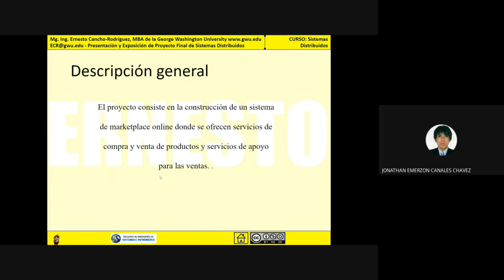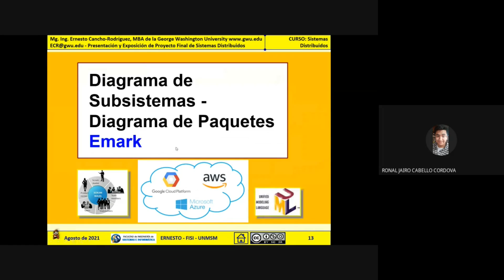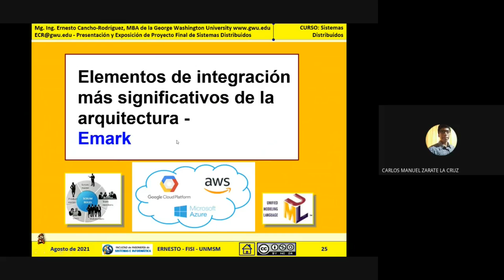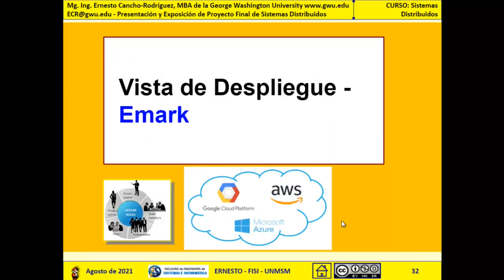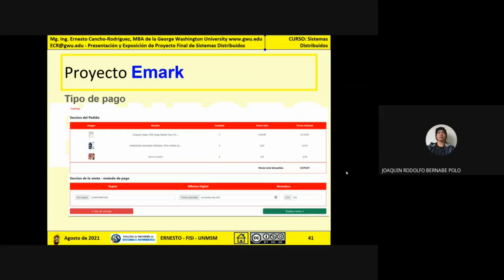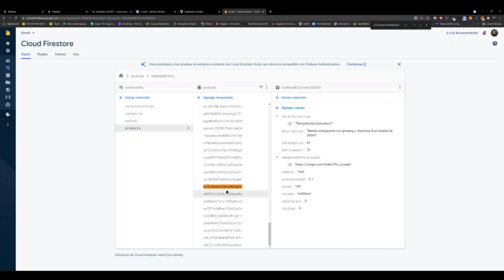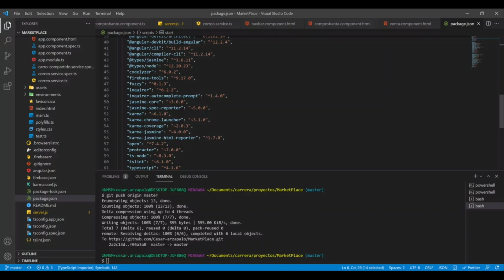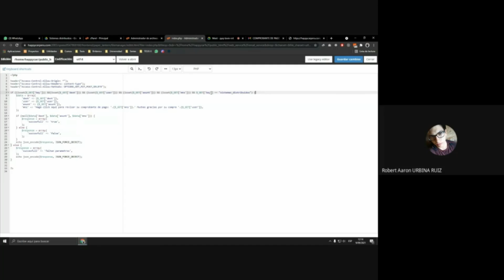Eq5-Escuadron-Europa-Proyecto-Final-Sistemas-Distribuidos-2021-I-vrs-HD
Construcción del proyecto de Ecommerce EMARK
 - Vistas Arquitectónicas
 - Demo
 - Codificación y Despliegue